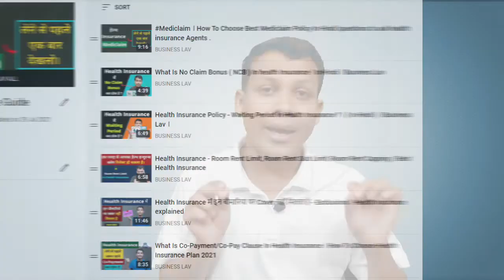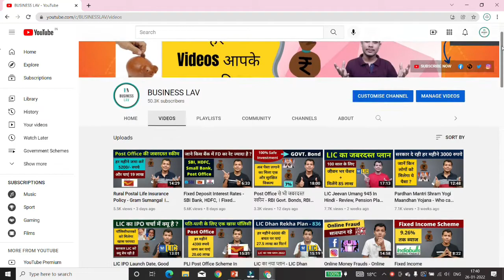50,000 Subscriber Special :- Post Office, FD, Mutual Fund, Index Fund, ETF ।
Hey Guys,
In this video business lav explain how we have completed 50000 videos, topics like Post Office, FD, Mutual Fund, Index Fund, ETF, etc..